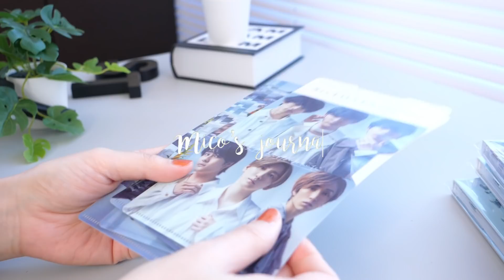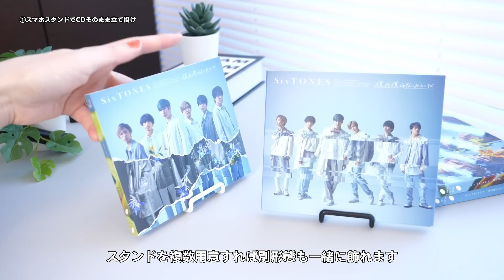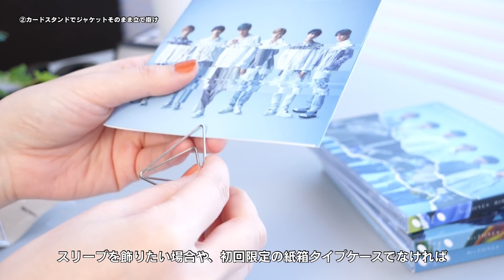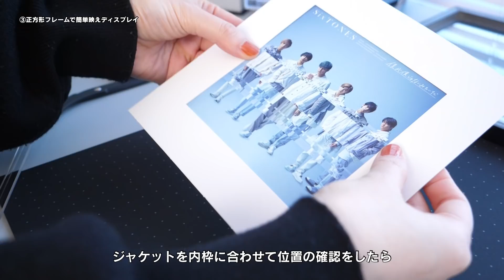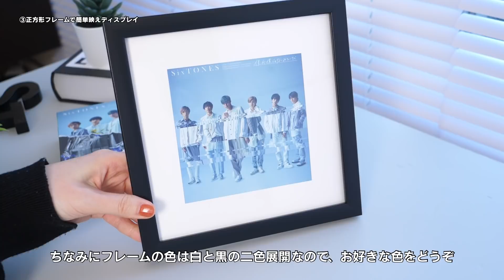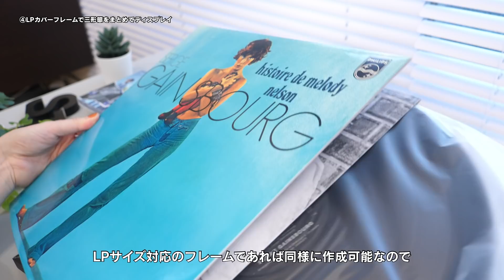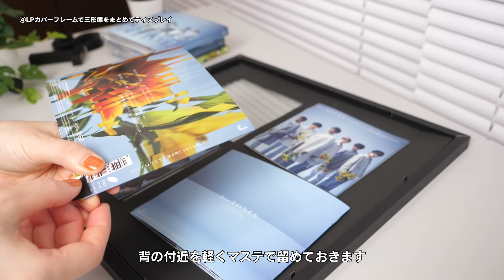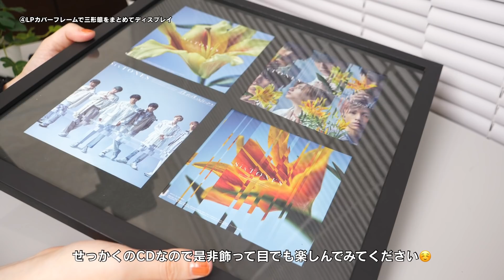簡単に作れる見せる収納DIY 「魅せる CD収納4選」│ジャニオタ│グッズの飾り方│グッズ収納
こんにちは！
今回はSixTONESの4thシングル「僕が僕がじゃないみたいだ」の発売を記念してCDの飾り方4種類をまとめたハウツー動画です。
質問を多く頂いていたLPサイズのフレームを使った、三形態まとめて額装方法も紹介しています。
せっかく買ったCDなので、目で見ても楽しみたいですね☺️

00:34  スマホスタンドでCDそのまま立て掛け
01:37 カードスタンドでジャケットそのまま立て掛け
02:28 正方形フレームで簡単映えディスプレイ
04:23 LPカバーフレームで三形態をまとめてディスプレイ

🛒動画内でメインで使った商品
ダイソー「スマートフォンスタンド」

無印良品「ステンレスワイヤーカードスタンド大」

セリア「スクエアフレームL」

フライングタイガーコペンハーゲン「LPカバーフレーム」
👇代替品です